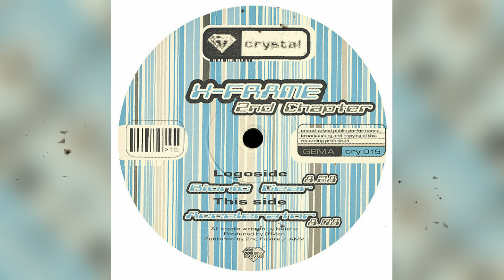X-Frame - Bionic Gear (Hardtrance 1997)